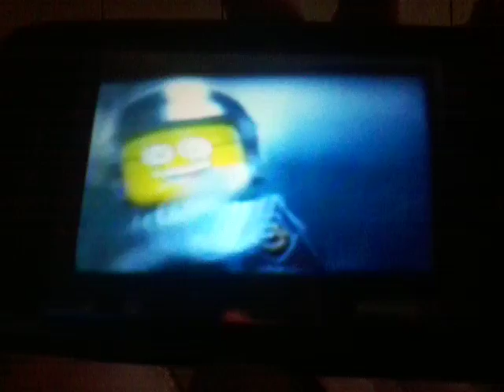vita vs 3ds netflix comparison